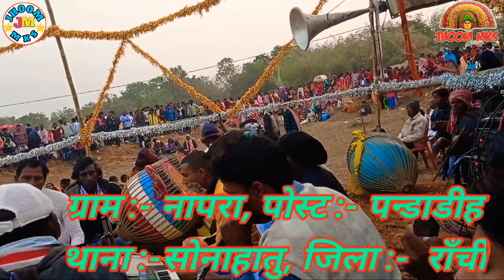मुरुतडीह सोनाहातु में 🔥असुरेर मेल नाच☀उस्ताद श्री नीलकंठ सिंह मुण्डा ▶jhoom mks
कृपया Re upload ना करे
धन्यवाद
 उस्ताद :- श्री नीलकंठ सिंह मुण्डा
    ग्राम :- नापरा , पोस्ट :- पन्डाडीह
   थाना :- सोनाहातु,जिला :- राँची

जोहार 🙏 🙏 🙏

            छौ नाच   प्रेमी  साथियो से नम्र निवेदन है कि

Video record by:-Dheeraj mahto
 Editing:-Manoj Bansariar
Published by:-JHOOM MKS

   धन्यवाद
             जय गराम